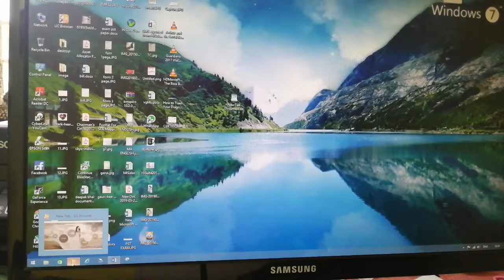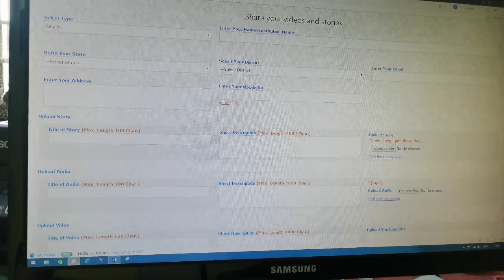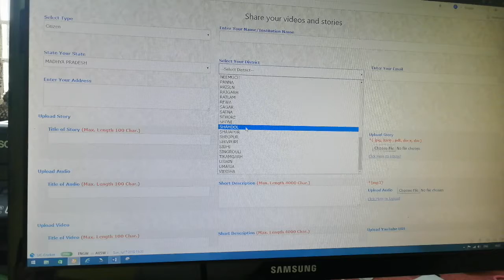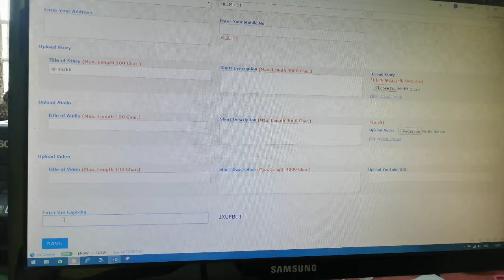Jal shakti 2019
Steps for upload video or images